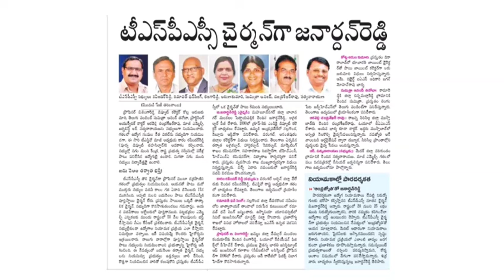TSPSC LATEST UPDATE